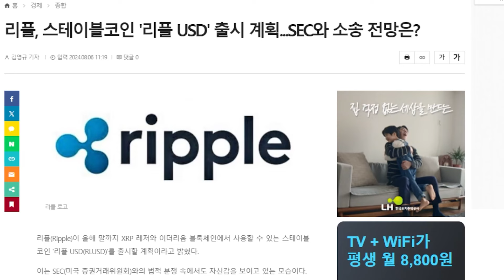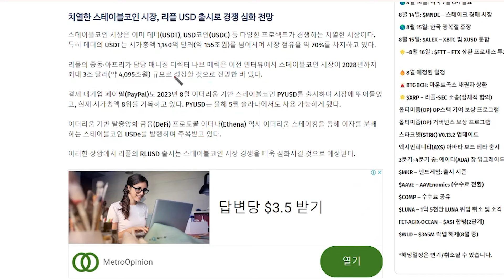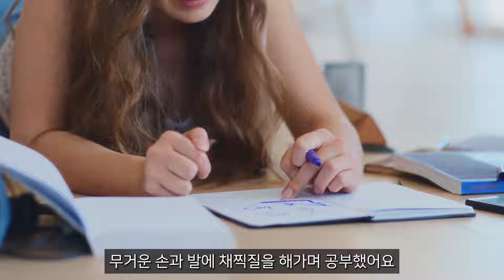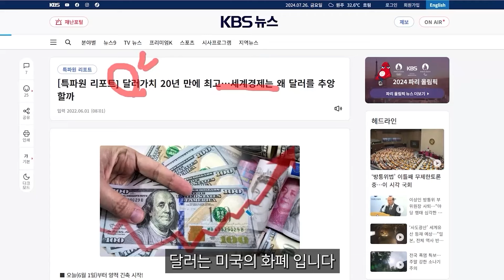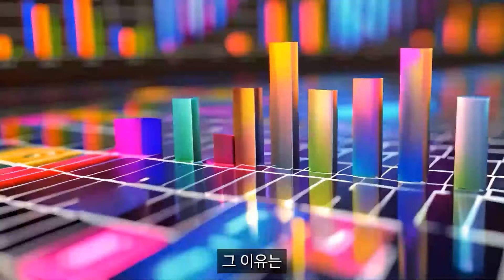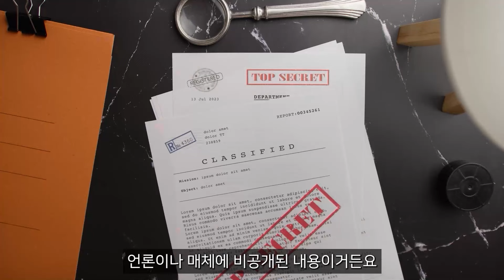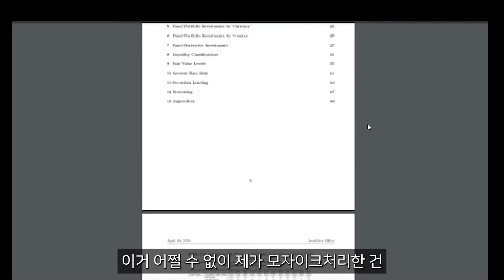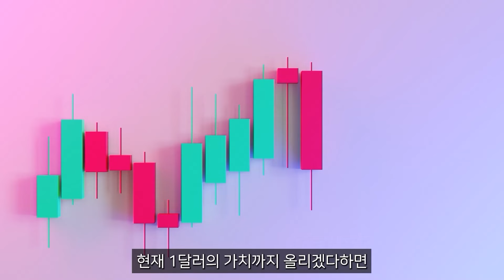[리플] 한방에 끝장낼 이것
아무것도 하지 않으면 아무것도 바뀌지 않습니다

▶ 문자로  《  여유  》  라고 써서 보내주시면 도움드리겠습니다

※ 유료 리딩방 아닙니다 ※
※ 도움이 필요하시면 타점공유, 코인추천 정도는 해드릴 수 있지만 ※
※ 금전요구 및 대가성을 바라고 영상을 올리는 것이 아니기 때문에 ※
※ 오해 없으시길 바랍니다 ※

최근 저를 사칭하여 상업적으로 이용하는 분들이 많습니다
구독자 분들께만 알짜 정보 공유하고 싶습니다
저의 도움이 필요한 구독자님이 맞는지 확인 후 보내드리는 점 양해 부탁드리며,
★ 확인 후 순차적으로 연락 드릴테니 조금만 기다려주시면 감사드리겠습니다 ★